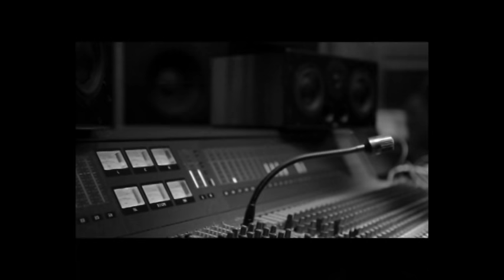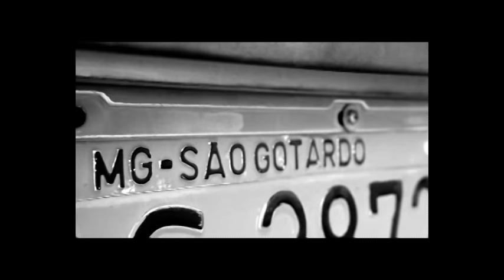Chitãozinho e Xororó - Sinfônico 40 Anos Completo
Chitãozinho e Xororó - Sinfônico 40 Anos